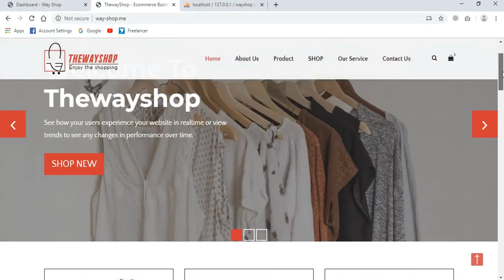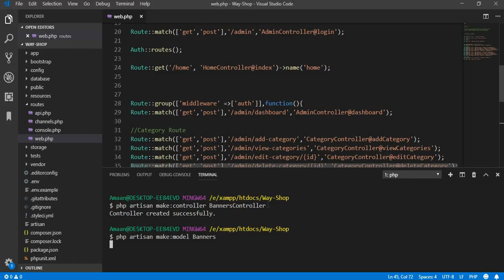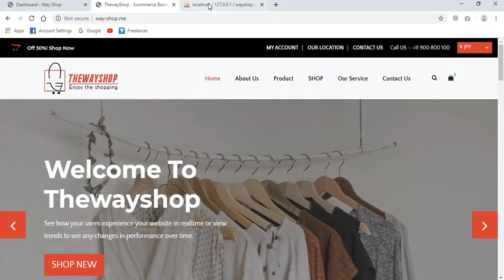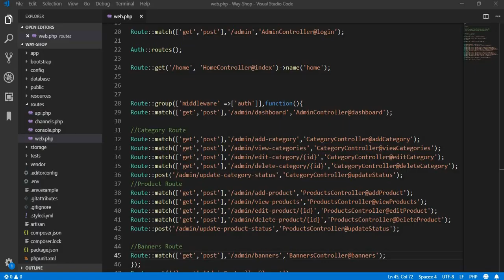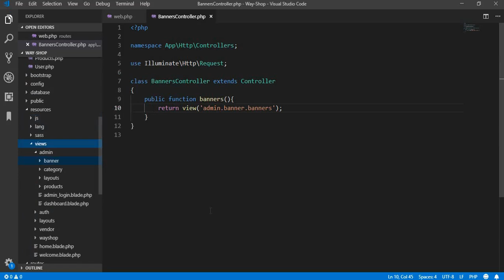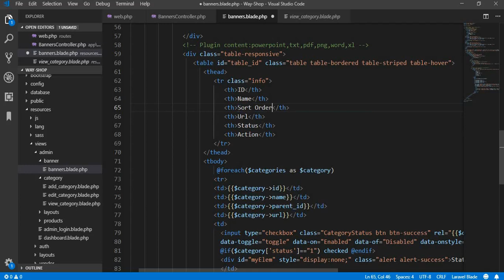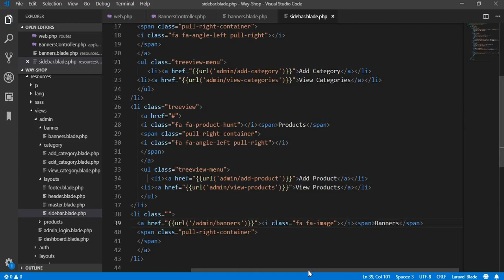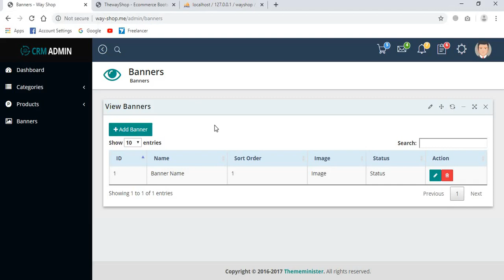E-commerce Website in Laravel || Banners || Part 17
Hello Guyzzz Today we are going to make banners blade file + make table in wayshop database named banners i hoped you like this video and these are the following steps which we do in this video

Step 1: make route in web.php file

Step 2: Create controller named BannersController

Step 3: Create model named Banners

Step 4 : Create table in database named banners and include following attributes
-ID
-Name
-text-style
-sort_order
-content
-status
-link
-image
-created_at
-updated_at

Step 5: Make blade file in folder admin called banners.blade.php and puts its html

We also going to work in free open source templates of front end & backend you can download these two templates from the link given below

1.Ecommerce Website in Laravel || Wayshop Source Code || Updated 66 Parts

4.Free Open Source Laravel Final Year Project For Students With Documentation (Hyper-Mart)

2. The way shop template